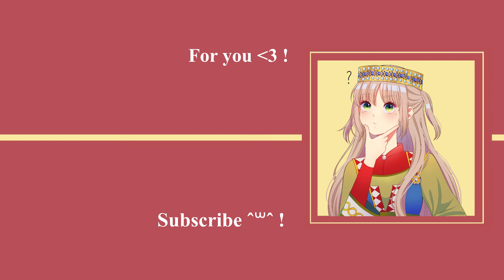Hej, Slaveni (Hey, Slavs) - National Anthem of Yugoslavia (1943-1992)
"Hey, Slavs" is a patriotic song dedicated to the Slavs and widely considered to be the Pan-Slavic anthem. It was adapted and adopted as the national anthem of various Slavic-speaking nations, movements and organizations during the late 19th and 20th century.
Its lyrics were first written in 1834 under the title "Hey, Slovaks" ("Hej, Slováci") by Samo Tomášik and it has since served as the anthem of the Pan-Slavic movement, the organizational anthem of the Sokol movement, and the national anthems of the First Slovak Republic, Yugoslavia and Serbia and Montenegro. It was composed to the tune of "Mazurek Dąbrowskiego" from 1797, which was adopted as the national anthem of Poland in 1926, but the Yugoslav variation has a slower tempo, is more accentuated, and does not repeat the last four lines as it repeats the last two lines.
LYRICS IN SERBO-CROATIAN:

Hej Slaveni, jošte živi
R[ij]eč (duh) naših d[j]edova
Dok za narod srce bije
Njihovih sinova
Živi, živi duh slavenski
Živjet će v[j]ekov'ma
𝄆 Zalud pr[ij]eti ponor pakla
Zalud vatra groma 𝄇
Nek se sada i nad nama
Burom sve raznese
St[j]ena puca, dub se lama
Zemlja nek se trese
Mi stojimo postojano
Kano klisurine
𝄆 Proklet bio izdajica
Svoje domovine! 𝄇
LYRICS IN MACEDONIAN:

Еј, Словени, жив е тука
зборот свет на родот
штом за народ срце чука
преку син во внукот!
Жив е вечно, жив е духот
словенски во слога.
𝄆 Не нѐ плашат адски бездни
ниту громов оган! 𝄇
Пустошејќи, нека бура
и над нас се втурне!
Пука даб и карпа сура,
тлото ќе се урне:
Стоиме на стамен-прагот
- клисури и бедем!
𝄆 Проклет да е тој што предал
Родина на врагот! 𝄇
LYRICS IN SLOVENE:
Hej Slovani, naša reč
slovanska živo klije
dokler naše verno srce
za naš narod bije
Živi, živi, duh slovanski,
bodi živ na veke,
𝄆 grom in peklo, prazne vaše
proti nam so steke 𝄇
Naj tedaj nad nami
strašna burja se le znese,
skala poka, dob se lomi,
zemlja naj se strese
Bratje, mi stojimo trdno
kakor zidi grada,
𝄆 črna zemlja naj pogrezne
tega, kdor odpada! 𝄇
LYRICS IN ENGLISH:

Hey, Slavs, there still lives
the word (spirit) of our grandfathers
While for the nation beats the heart
of its sons!
There lives, there lives the Slavic spirit,
It will live for ages!
𝄆 In vain threatens the abyss of Hell
In vain the fire of thunder! 𝄇
Let now everything above us
be blown away by the bora.
The stone cracks, the oak breaks,
Let the earth quake!
We stand firm
like the big cliffs,
𝄆 May he be damned, the traitor
of his homeland! 𝄇

Slavs Slavic Slav Balkans Yugoslavia Federal People's Republic of Yugoslavia FPR Yugoslavia
of Yugoslavia